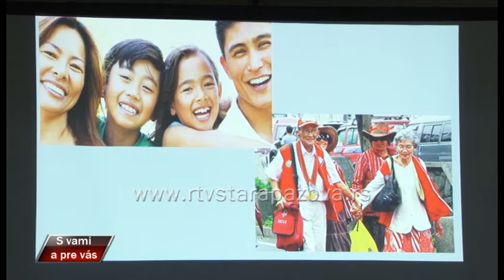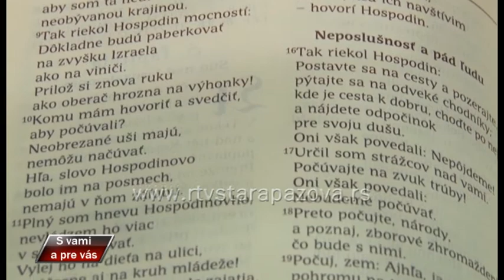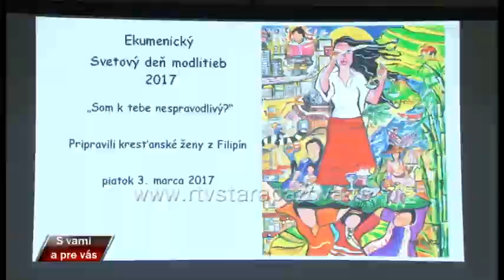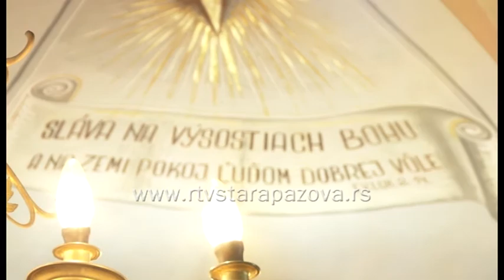S vami a pre vas 277. emisija